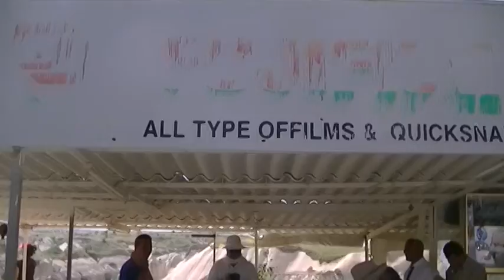Cappadocia, Turkey: Valleys of Goreme and Urgup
Cappadocia is the ancient name of a large region in the center of Anatolia. Ancient Anatolia or Asia Minor, the large peninsula where modern Turkey is located, consists of several regions. One of the most important was Cappadocia. Sedimentary rocks formed in lakes and streams and ignimbrite deposits that erupted from ancient volcanoes approximately 9 to 3 million years ago, during the late Miocene to Pliocene epochs, underlie the Cappadocia region. The rocks of Cappadocia near Göreme eroded into hundreds of spectacular pillars and minaret-like forms. People of the villages at the heart of the Cappadocia Region carved out houses, churches and monasteries from the soft rocks of volcanic deposits. Göreme became a monastic centre in 300—1200 AD. Hot-air ballooning is very popular in Cappadocia and is available in Goreme.